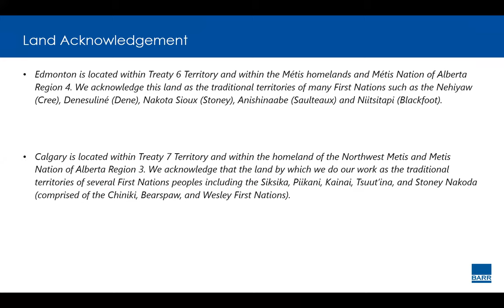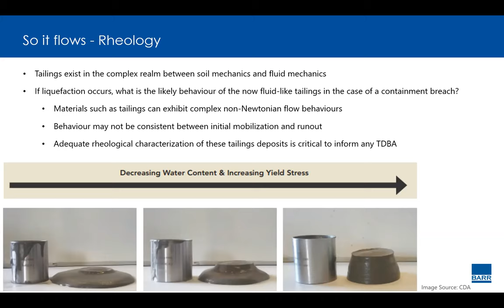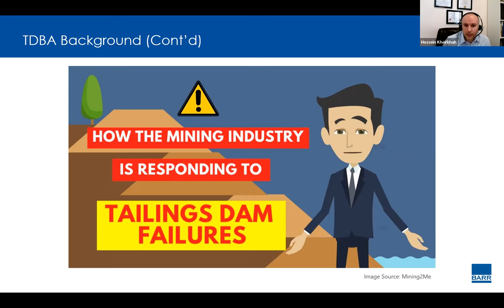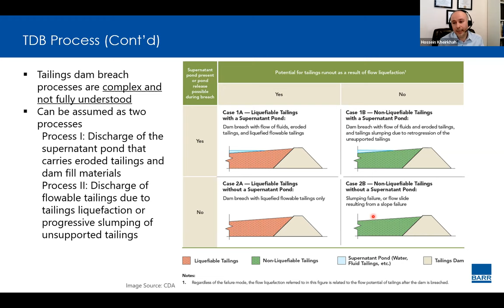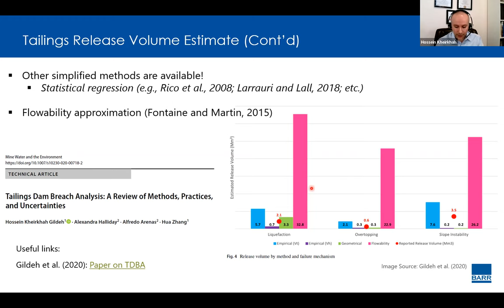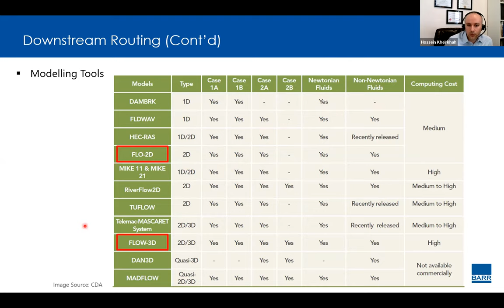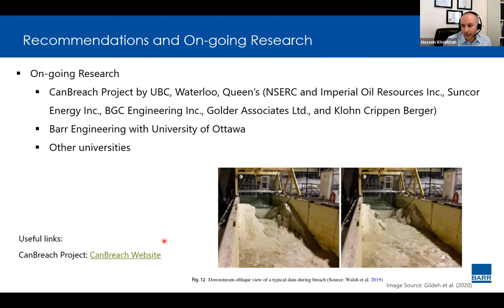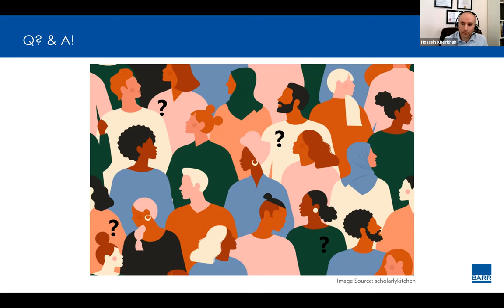Tailings Dam Breach Analyses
Dr. Hossein Kheirkhah and Scott Laberge of Barr Engineering Co. present their talk "Tailings Dam Breach Analyses".

Abstract: Tailings Dam Breach Analysis (TDBA) is a critical aspect in assessing the potential impacts that a tailings containment failure may have on surrounding communities and the environment. These analyses are more often required by regulators as part of the approval for the design of a tailings containment structure. This is to ensure that the risk posed by such facilities is appropriately characterized and that the mine owners have appropriate emergency response and emergency preparedness plans in the event of a hypothetical failure of the dam. TDBA has evolved over the more recent decade and is no longer just a regulatory box to be checked, as public pressure for the responsible management of these facilities grows in the wake of recent tailings dam failures throughout the world. TDBAs have traditionally been completed on water-containing structures, but additional care must be taken such that the analyses can more appropriately account for the hydrodynamic, geotechnical, and rheological considerations inherent in a tailings release. This presentation will provide a high-level review of current practices in TDBA for tailings storage facilities including tailings mechanics, failure modes, release volume estimation, downstream routing, recommendations, and current research on further improving these analyses.

Speaker Bios: Dr. Hossein Kheirkhah is a Senior Water Resources Engineer, and project manager with Barr Engineering. His expertise includes, but is not limited to, hydrology and hydraulic analysis, river and coastal engineering modelling, pollution dispersion in water bodies, water and tailings dam breach analysis, flood hazard studies, shoreline protection, mine water management and design of hydraulic structures. Hossein completed his PhD and Master's degrees in Water Resources Engineering in 2021 and 2013, respectively, from the University of Ottawa. He has been teaching as a sessional instructor at the University of Ottawa since 2020.

Mr. Scott Laberge is a Geoenvironmental Engineer-in-Training with Barr Engineering. His expertise is focused on tailings and mine waste management, with a particular focus on Canada’s oil sands and potash mining industries. Scott completed his BSc in Mining Engineering and MSc in Geoenvironmental Engineering in 2017 and 2022, respectively, both at the University of Alberta.